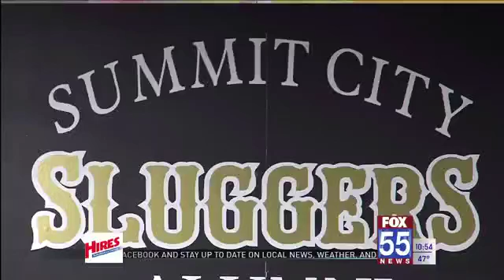Pair of Leo seniors sign to play softball together in college